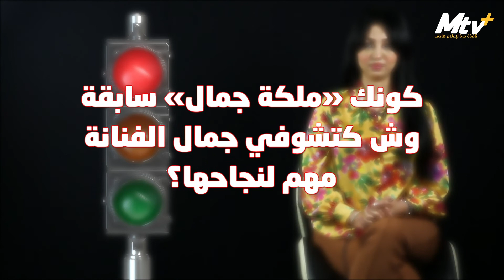ندى غزالي: أنا ضد المشاهد الجريئة في الكليبات والفنان الناجح يقاس بعدد معجبيه